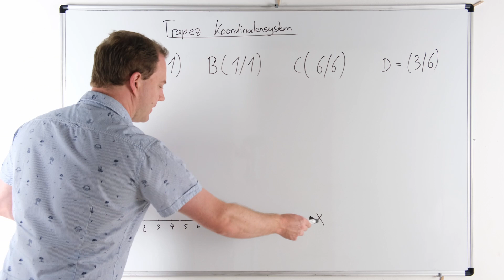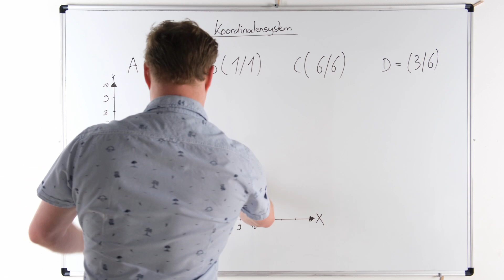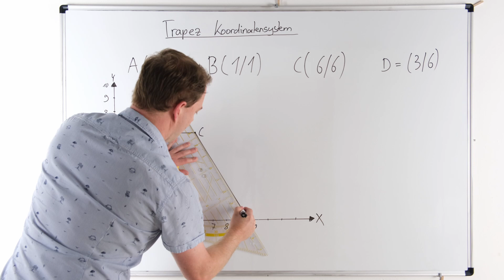Trapez in ein Koordinatensystem einzeichnen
Mathe Klasse 5 - 10 (Amazon.de):

Fläche und Körper berechnen (Amazon.de):

In diesem Video lernst du ein Trapez in ein Koordinatensystem einzuzeichnen. Dabei werden Erklärungen und Beispiele geliefert.